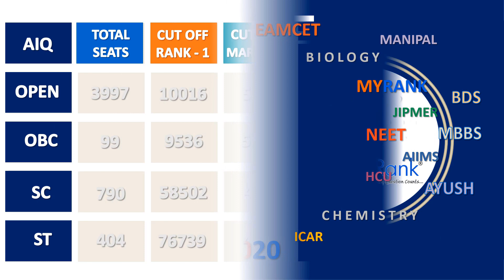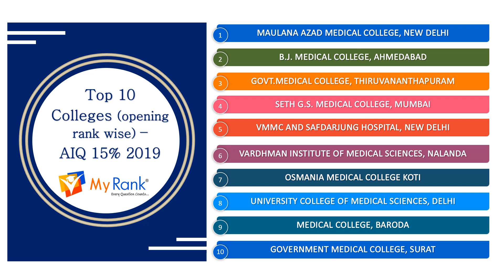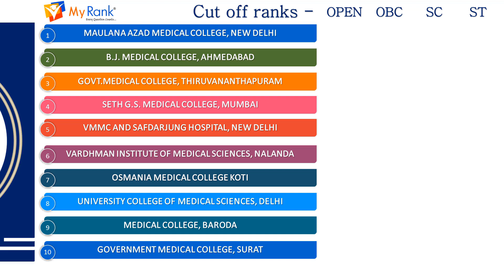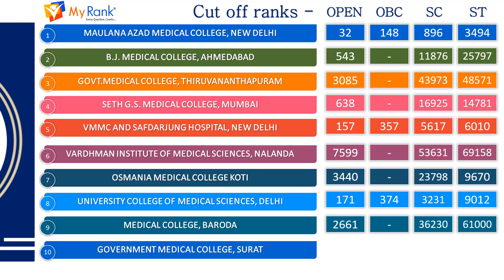AIQ 15% 2019 MBBS CUTOFF FOR ROUND1 & ROUND 2 [MYRANK]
This video is about AIQ 15% MBBS 2019 CUTOFF for Round 1 and 2 . Top 10 colleges category wise cutoff is given in the video. All India Quota (15% Quota ) Counselling conducted By MCC for Admissions into MBBS / BDS  seats based on NEET(UG)Rank.

ALL INDIA QUOTA (15%) MBBS 2019 CUTOFF FOR ALL COLLEGES (STATE WISE ) PLAYLIST

By